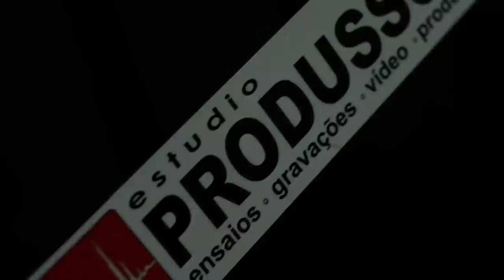Voodoo Child (Slight Return)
Caio Mistura (vocal e Guitarra) Burga (baixo) Fernando Pires (bateria)

Marco de Bari (filmagem)

Rodrigo Pickersgill (cachaça)